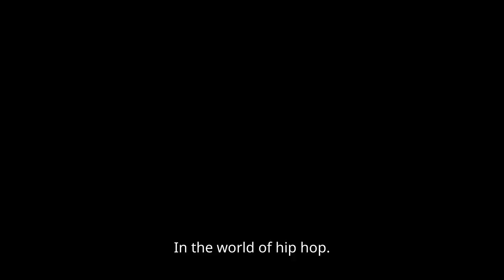Rapper Andre Nickatina's Net Worth 2023: How Rich is He Now? Andre-Success Story of Millions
Rapper Andre Nickatina's net worth in 2023 is here. How rich is he now? Andre Nickatina's success-story is being discussed in this video. "Meet Andre Nickatina, a stalwart in the hip-hop scene who currently boasts a net worth of approximately $3 million. Standing at 5 feet 8 inches tall, his impact transcends his modest stature. Through albums, concerts, and merchandise sales, Nickatina's earnings as a rapper continue to be substantial. His journey from an underground sensation to a respected hip-hop artist serves as a testament to his talent, business acumen, and unwavering dedication."